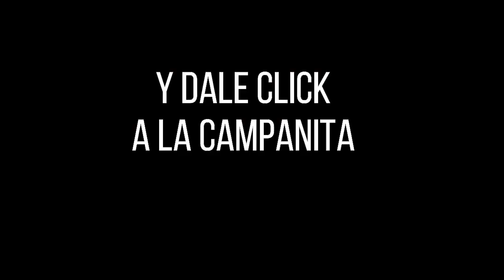Lotería de Cauca Resultado SÁBADO 25 DE JUNIO 2022 ✅🥇🔥💰 PREMIO MAYOR Y PREMIOS SECOS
Hola buenas noches, te presentamos los resultados de las loterías y chances en Colombia, vamos con el Resultado para la Lotería del CAUCA del SÁBADO 25 DE JUNIO de 2022.

Resultado de la Lotería de Cauca SÁBADO 25 DE JUNIO de 2022
Lotería de Cauca 25 DE JUNIO
Lotería de Cauca 25 DE JUNIO Premio MAYOR
loteria Cauca
loteria de Cauca ultimo sorteo
Cauca loteria